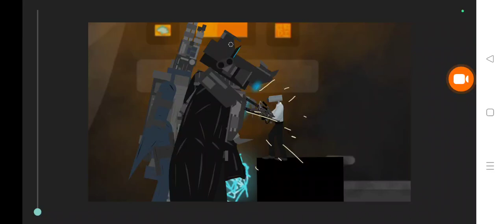Alliance Downfall 3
models by their owners

this takes place after the battle in episode 1

"Only one titan is available to the Alliance"